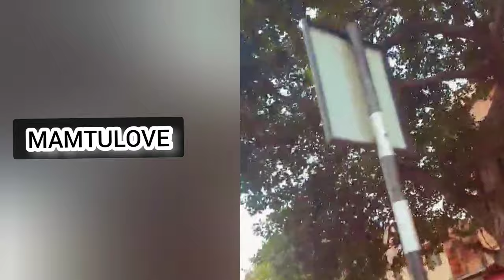Hawa Mahal / Jaipur / Palace of winds in pink city / Inside view / MAMTULOVE / vlog / Rajasthan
Hey there,

About:-

Hawa Mahal (English translation: "The Palace of Winds" or "The Palace of Breeze") is a palace in Jaipur, India approximately 300 kilometers from the capital city of Delhi. Built from red and pink sandstone, the palace sits on the edge of the City Palace, Jaipur, and extends to the Zenana, or women's chambers.
The structure was built in 1799 by Maharaja Sawai Pratap Singh, the grandson of Maharaja Sawai Jai Singh, who was the founder of Jaipur. He was so inspired by the unique structure of Khetri Mahal that he built this grand and historical palace. It was designed by Lal Chand Ustad. Its five-floor exterior is akin to honeycomb with its 953 small windows called Jharokhas decorated with intricate latticework. The original intent of the lattice design was to allow royal ladies to observe everyday life and festivals celebrated in the street below without being seen since they had to obey the strict rules of "purdah", which forbade them from appearing in public without face coverings. This architectural feature also allowed cool air from the Venturi effect to pass through, thus making the whole area more pleasant during the high temperatures in summer. Many people see the Hawa Mahal from the street view and think it is the front of the palace, but it is the back.

Source:- Wikipedia
I'm back with yet another exciting video I hope you guys will love this video this is my first vlog video💓

Who am I?  I am Mamta Tiwari I love singing and I'm a happy soul💓

Thank you, lovely people, 💓💗💓😍